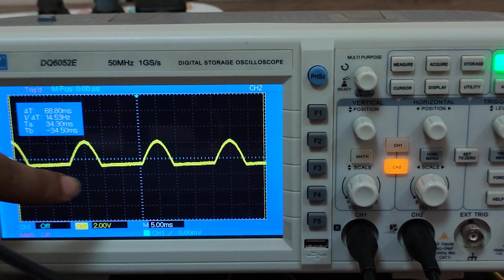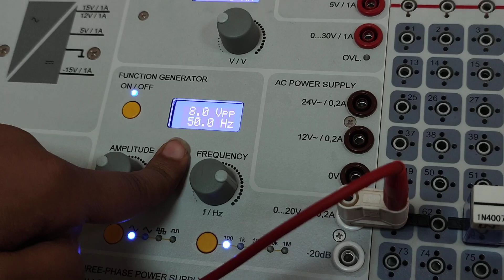half wave rectifier using oscilloscope part. 2